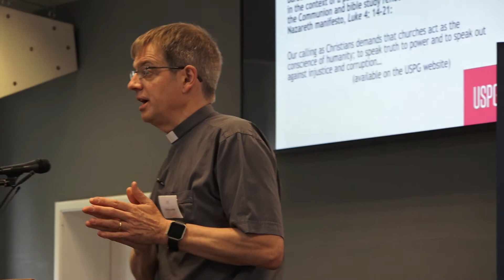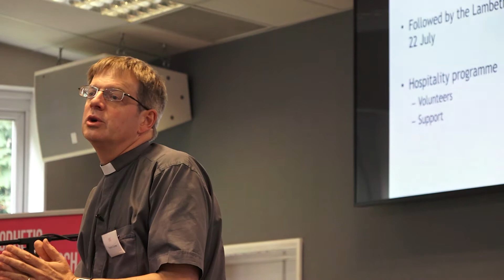THE REV DUNCAN DORMOR INTRODUCES USPG CONFERENCE 2019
The Rev Duncan Dormor introducing the 'Prophetic Voice of the Church', USPG Conference 2019